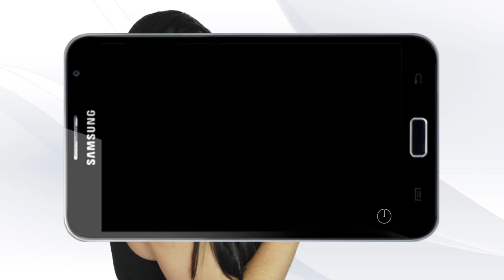Five Nights at Freddy’s 2 para android APK 720p 30fps H264 192kbit AAC